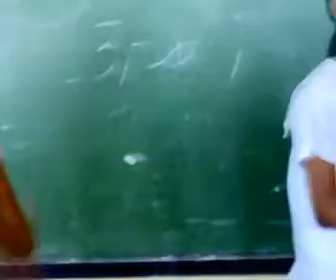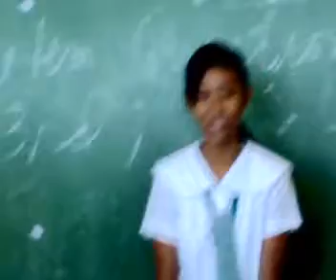I-LOVE-BUTTONS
Practical Test in MAPEH